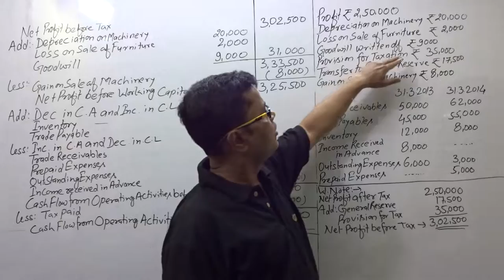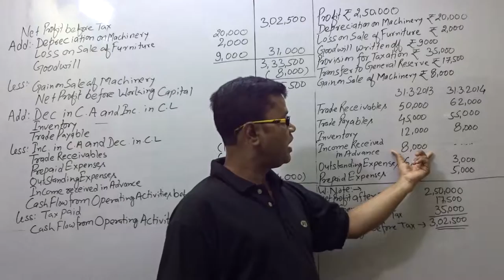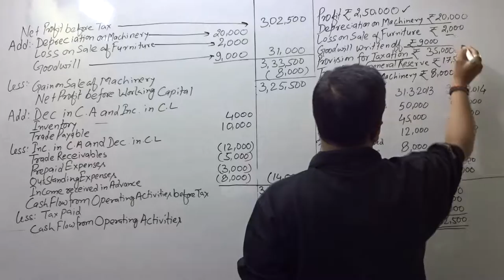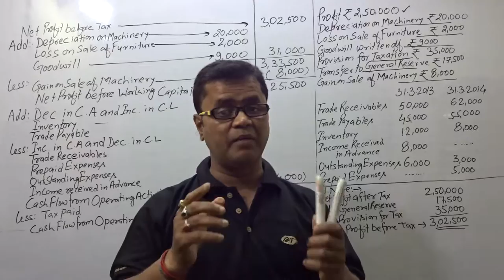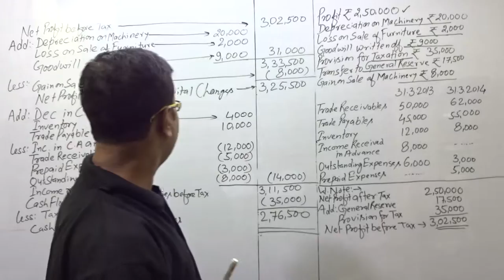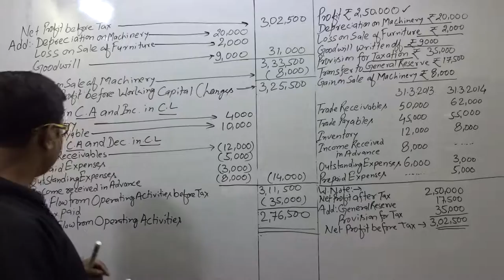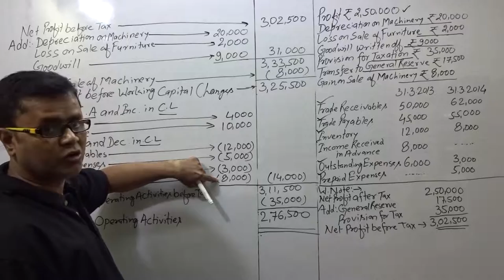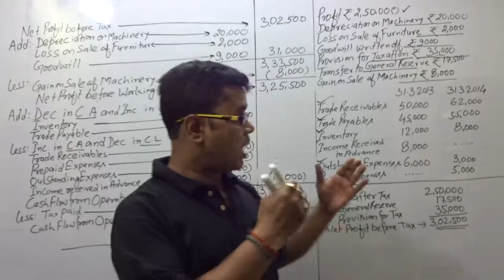CASH FLOW - OPERATING ACTIVITIES (Q.2.)